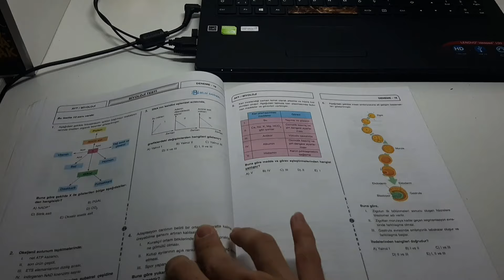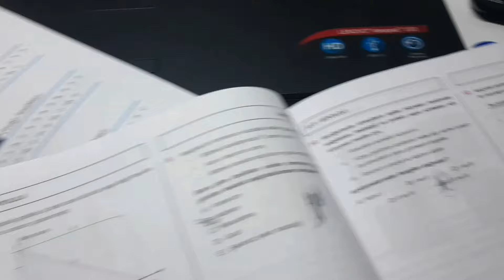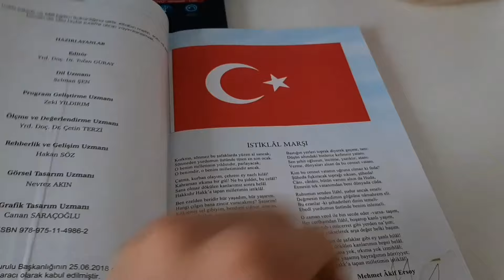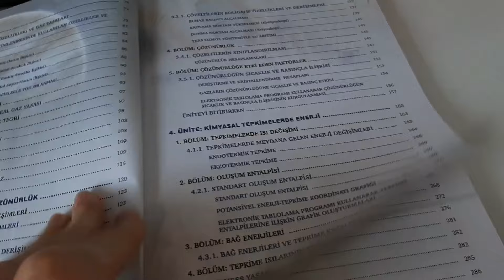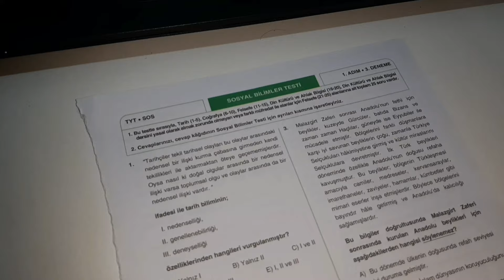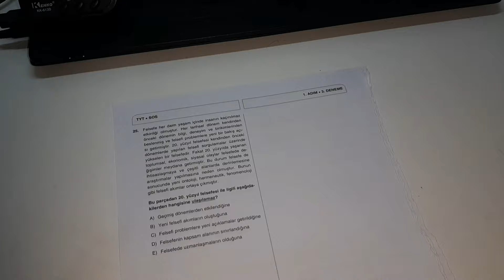Yks'ye 20 gün kala cumhurbaşkanı oluyoruz... BASSS